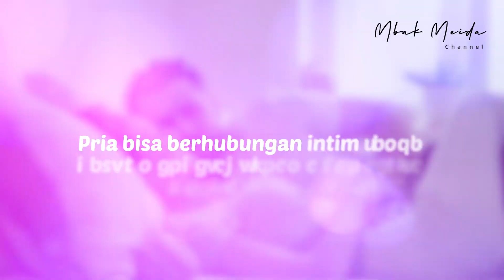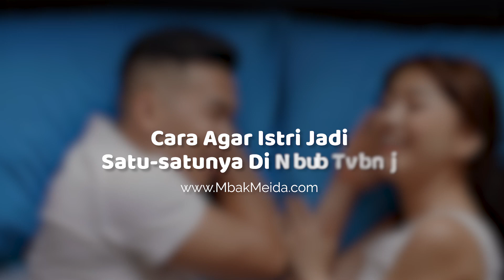Istri Hanya Perlu Lakukan Ini agar Jadi Satu-satunya di Hati Suami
Konsultasi dan Bimbingan Spiritual Rumah Tangga Private dengan Mbak Meida, silahkan hubungi NAYA 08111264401(WA/TELP) atau KLIK